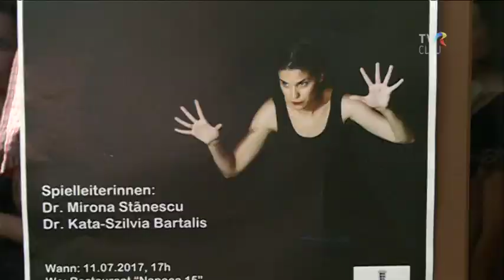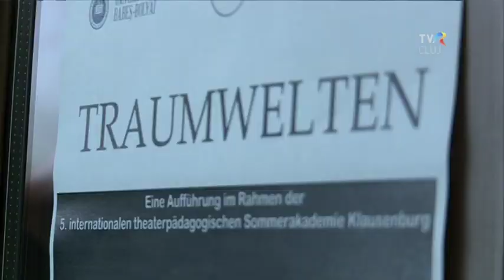Traumwelten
"Traumwelten" hieß das Theaterstück, welches im Rahmen der Sommerakademie des Pädagogischen Moduls an der Babeș-Bolyai Universität ins Leben gerufen wurde.